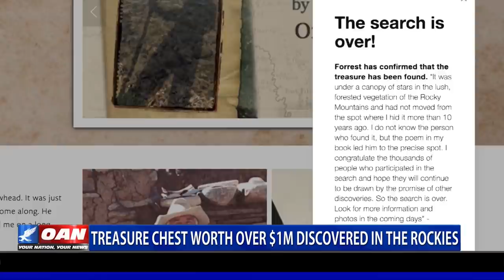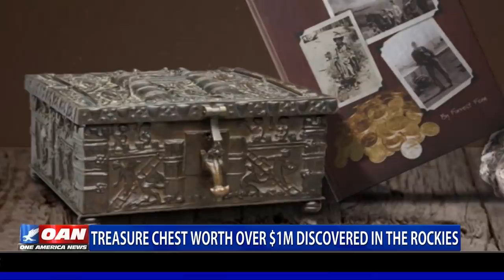Treasure chest worth over $1M discovered in the Rockies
Antique collector Forrest Finn recently confirmed his real life buried treasure has been found. One America's Salina Arredondo has more.